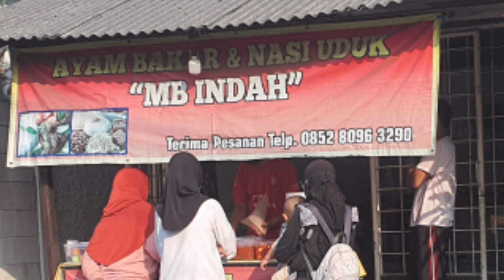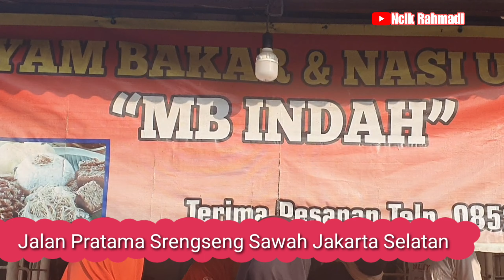Nasi Uduk Mba Indah Antri Banget di Jalan Pratama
Nasi Uduk Mba Indah Antri banget kalo Pagi.
Lokasinya di Jalan Pratama Srengseng  sawah Jakarta Selatan.
Selain Buat sarapan pagi.  Tersedia juga lauk lauk mateng buat di beli ya.